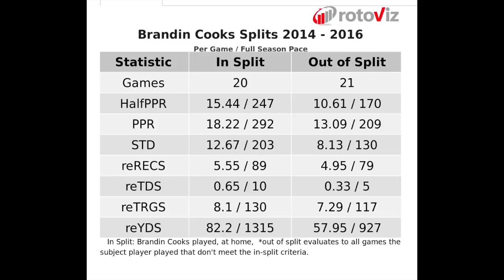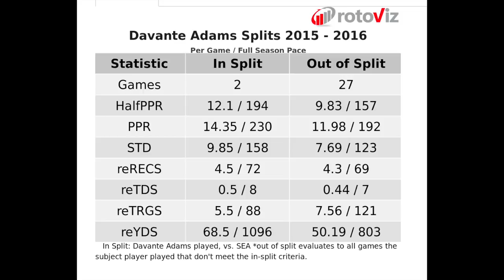TNF Patriots vs. Chiefs Recap + Other Week 1 Fantasy Football Notes (Sit/Starts/CB vs. WR Matchups)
First game of the 2017 NFL Season is in the books, as we saw the Kansas City Chiefs go in and lay the wood on the defending Superbowl Champion New England Patriots 42-27 in Foxborough. We saw a historic performance from rookie Kareem Hunt going over 240 total yards and scoring three touchdowns on only 22 touches. Patriots running back Mike Gillislee joined the 3-touchdown club as well, rushing it in as many times from the goal-line. Tyreek Hill had himself a helluva game too, grabbing 7-of-8 targets for 133 yards and a tuddy. All the other players are mentioned in the video somewhere, as well as some random notes to prep for Week 1.

@Swampy_swami Twitter